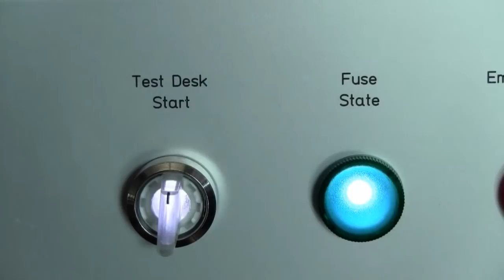Vorstellung des Motorentesters CARMEN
Kurzvorstellung des Motorentesters CARMEN auf der SMT 2012 in Nürnberg.